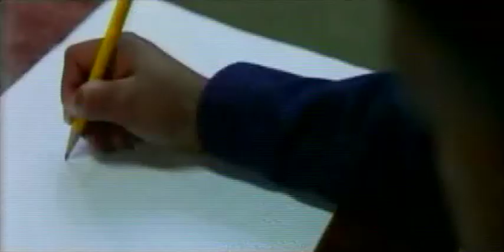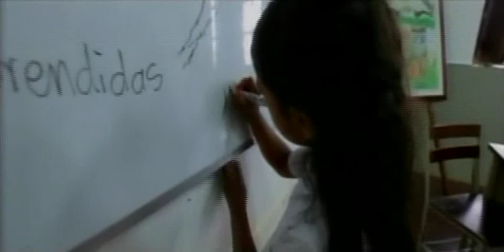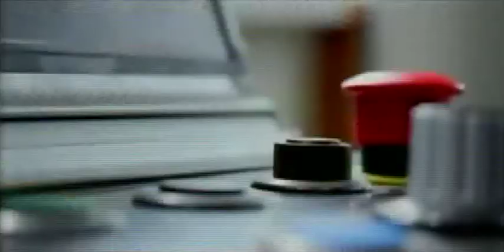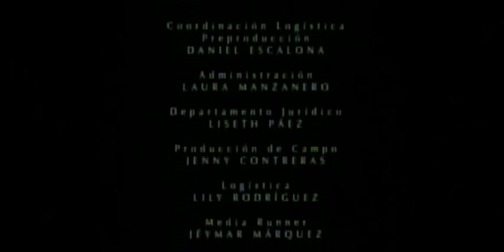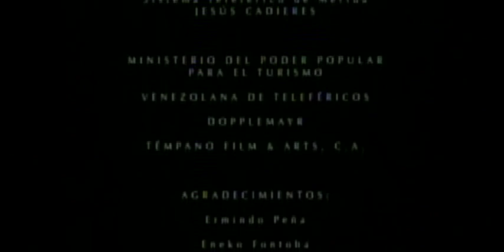En lo más alto: Documental sobre el teleférico de Mérida